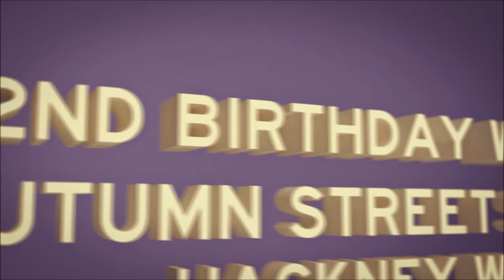Cropper - Deeper (Sample)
"Deeper / Drift out May 2013 [Blah Blah Blah Records] Limited vinyl and digital release

For all the latest uploads, announcements, mixes and event info!